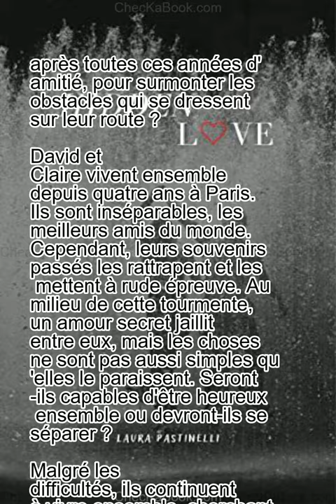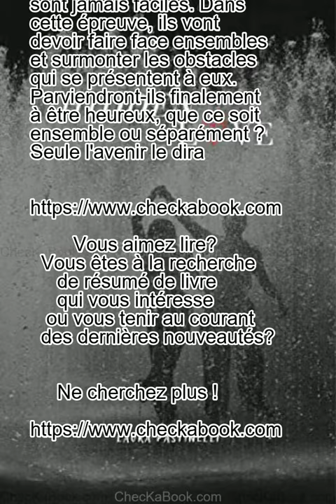Hidden Love de Laura Pastinelli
après toutes ces années d'amitié, pour surmonter les obstacles qui se dressent sur leur route ?

David et Claire vivent ensemble depuis quatre ans à Paris. Ils sont inséparables, les meilleurs amis du monde. Cependant, leurs souvenirs passés les rattrapent et les mettent à rude épreuve. Au milieu de cette tourmente, un amour secret jaillit entre eux, mais les choses ne sont pas aussi simples qu'elles le paraissent. Seront-ils capables d'être heureux ensemble ou devront-ils se séparer ?

Malgré les difficultés, ils continuent à vivre ensemble, cherchant à dissimuler leurs sentiments. Mais la vie ne leur épargne pas sa cruauté. Le temps passe et la réalité les rattrape, leur rappelant que les choses ne sont jamais faciles. Dans cette épreuve, ils vont devoir faire face ensembles et surmonter les obstacles qui se présentent à eux. Parviendront-ils finalement à être heureux, que ce soit ensemble ou séparément ? Seule l'avenir le dira.